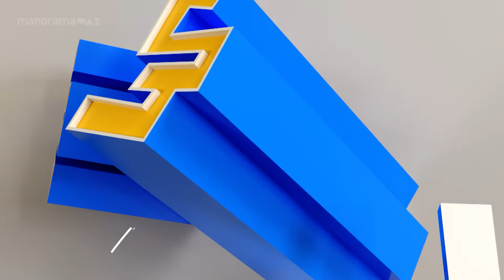Ep 25 | Thatteem Mutteem | A ration shop love story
A ration shop love story